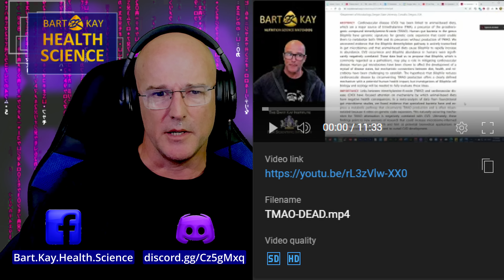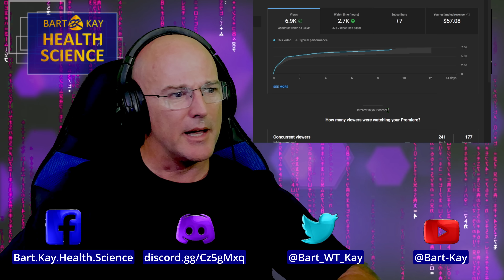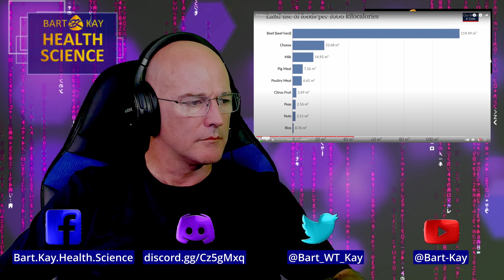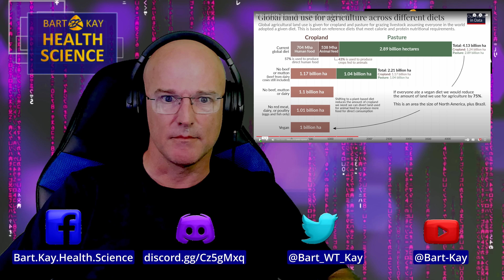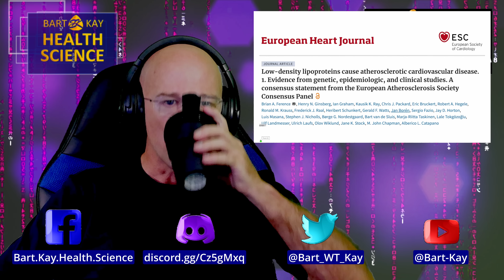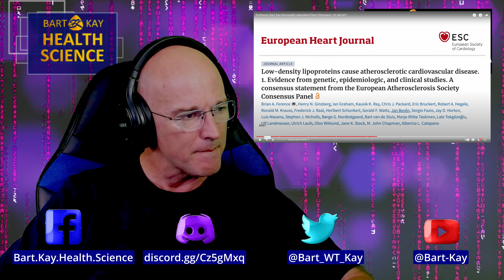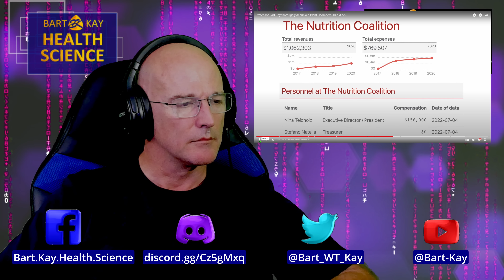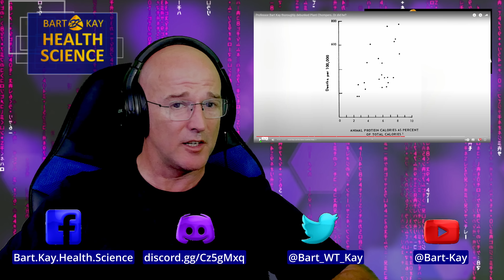Plant Chompers - Chewed Up and Spat Out !!!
Chis from Plant Chompers has made a destitute and vacuous attempt to save face vs my critique of his disgraceful slur of Professor Tim Noakes... In this video, because Chris is to cowardly to front up for a debate, we're left once again with me responding point-wise to Chris' excremental garbage.